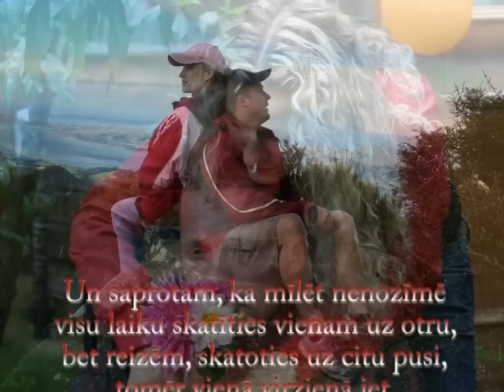Ridžas un Gunta kāzu ielūgums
Kāzu ielūgums